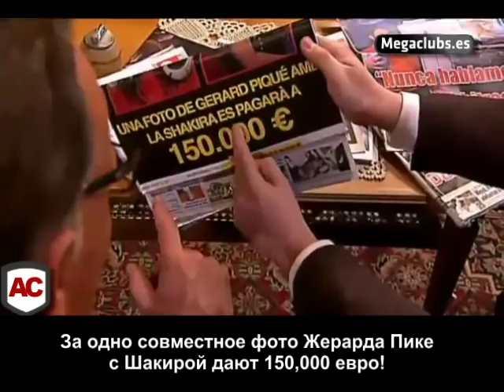Crackovia {RUS SUB} - Nunes-Shakira and Pique.mp4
crackovia rus sub football funny humor barcelona barsa pique nunes joan shakira